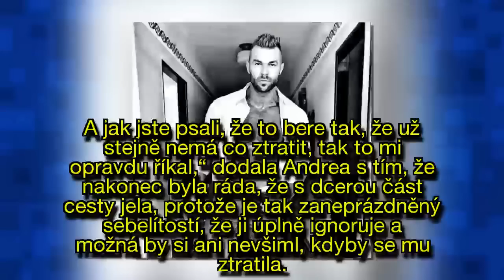Andrea Pomeje s manželem Jiřím omylem skončila v jednom vlaku: Bylo to peklo, říká!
Opravdu nenastal čas, aby se ti dva začali kámošit! Vztahy mezi Andreou (30) a Jiřím Pomejem (52) se zhoršily poté, co vyšlo najevo, že si hercova krásná manželka našla novou lásku.
Ke všem výhrůžným esemeskám pak navíc došlo i na osobní setkání, při kterém se Andrea málem dopustila trestného činu.